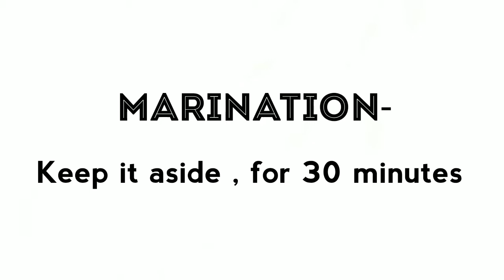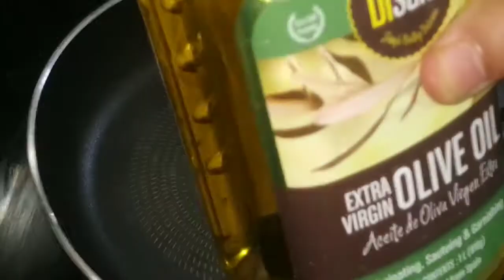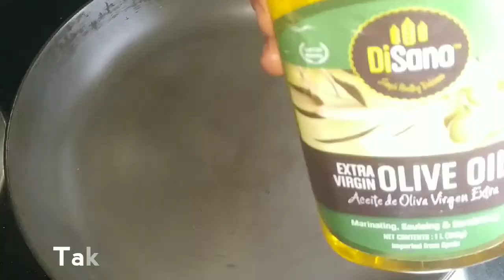Weight loss Chicken Recipe || Chicken with stir fried vegetables || weight loss series